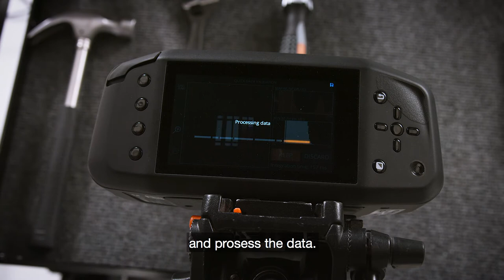Testing display quality - Specim Everyday Experiments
In this episode Esko and Mikko teach you how to select a new phone.